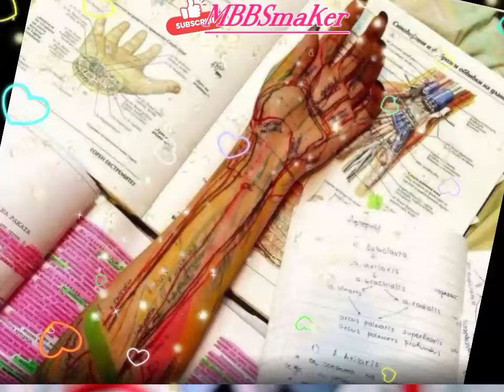neet 2024 neet wallah neet 2025 aiims delhi Aman tilak aiims delhi motivation pw motivation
Motivation for neet students 2024 aiims mbbs vlog information about AIIMS Delhi how many AIIMS are there in India motivation for AIIMS nagpur

🩺 videos links 👉🏻